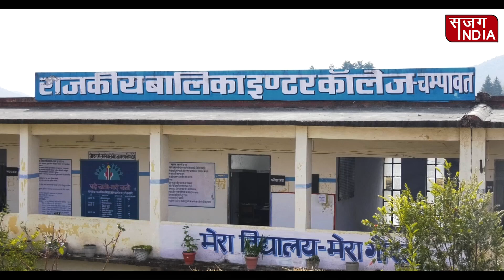आपकी बातों ने हमारा मन परिवर्तन कर दिया....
/ sajagindia